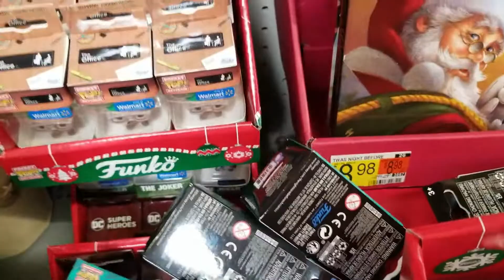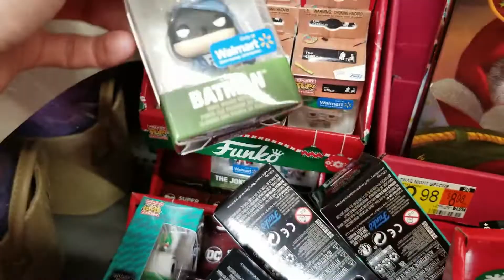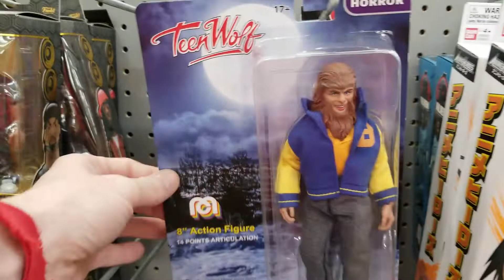Funko Pop Christmas hunt at walmart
What Funko items did we find in this new Walmart store.